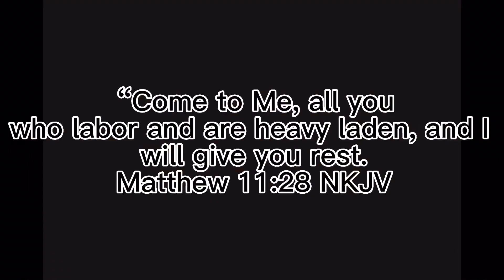CRST Flatbed….Money and no News 4-16-23